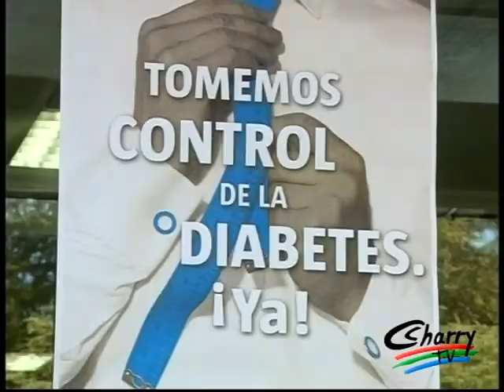Día Mundial de la Diabetes